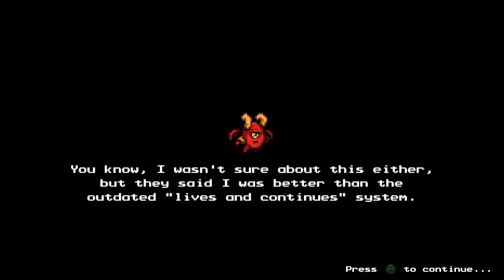The Messenger Episode 9: Future Fumbles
And finally, as the trailers promised, we time-hop to the 16-bit era! And wow, uh. Ya know, not sure what to think of the soundfont. Now, I LOVE the graphics, absolutely beautiful, but the music in this stage feels just a it off somehow, and I'm not sure how to quantify it.